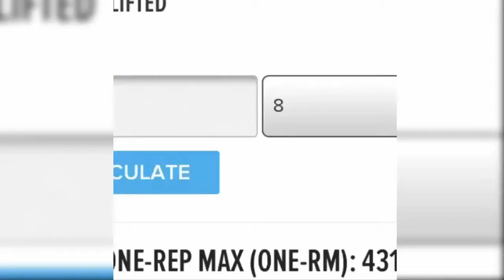When World's Strongest Man Workout | Workout Motivation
Bio:Edward Hall is an English professional strongman, notable for being the current World's Strongest Man and the only man to deadlift 500 kg under strongman rules